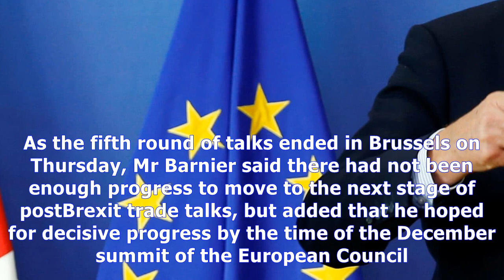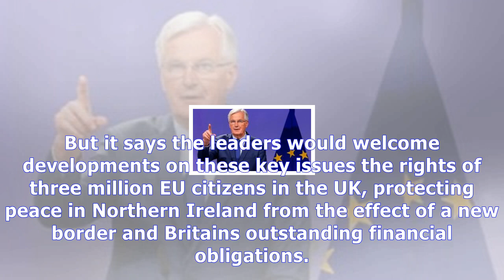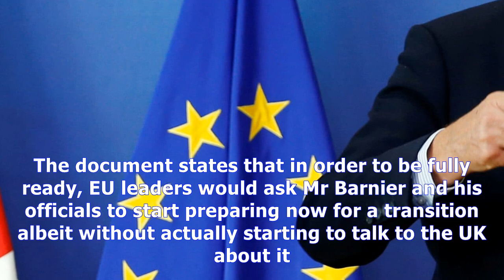Eu 'to prepare for brexit trade talks' News Today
Eu 'to prepare for brexit trade talks'
Image copyright Reuters Image caption The European Unions chief Brexit negotiator Michel Barnier could start preparing for a transition period The EU is to begin preparing for its postBrexit trade negotiations with the UK, while refusing to discuss the matter with the British government. An internal draft document seen by the BBC suggests the 27 European Union countries should discuss trade among ...